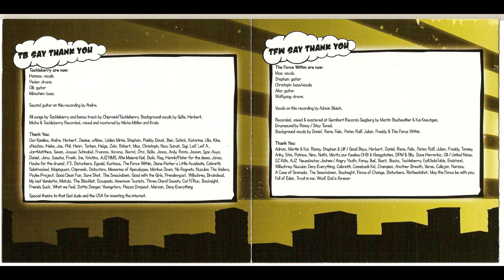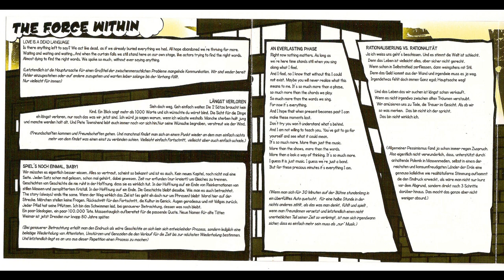The Force Within & Tackleberry Split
00:00 The Force Within – Love Is A Dead Language
03:18 The Force Within – Längst Verloren
04:59 The Force Within – Spiel's Noch Einmal, Baby!
08:15 The Force Within – An Everlastting Phase
10:41 The Force Within – Rationalisierung Vs. Rationalität
15:11 Tackleberry – May The Fox Be With You
17:01 Tackleberry – The Youngblooded
19:17 Tackleberry – We Are The Power Rangers Of Hardcore
20:29 Tackleberry – The Problem Is An Egoist
22:51 Tackleberry – Albert Schweitzer's Paradise
25:34 Tackleberry – Alienated
28:28 Tackleberry – What Would George McFly Do?